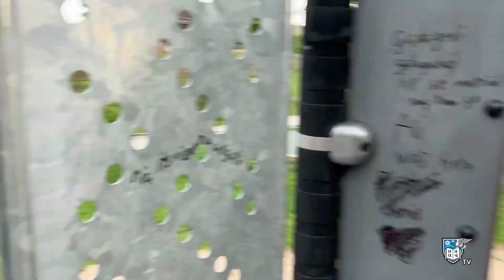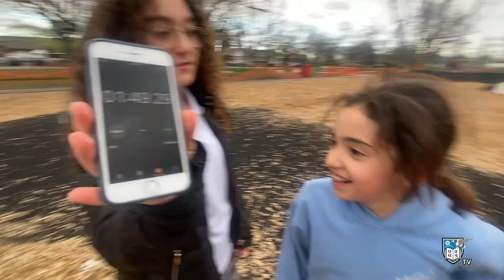SHTV - Season 4 Episode 32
The weather is getting better and it's time to go outside!  In this episode of SHTV, we feature some of the things we can do outdoors in any climate.

00:00 Introduction + Tubing Vlog
08:27 The SHTV Picnic
12:51 5 Questions w/Khatchig Sarkis
20:59 The Sourp Hagop Neighborhood Tour
26:30 SHTV Challenge
33:13 End Credits